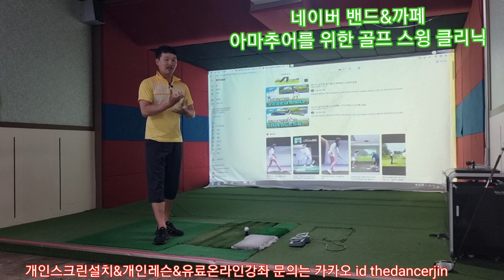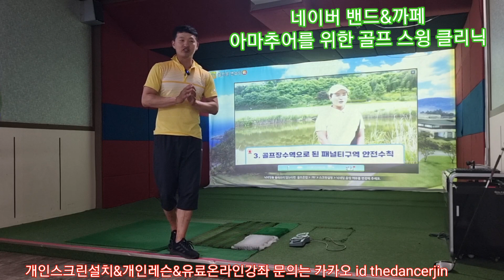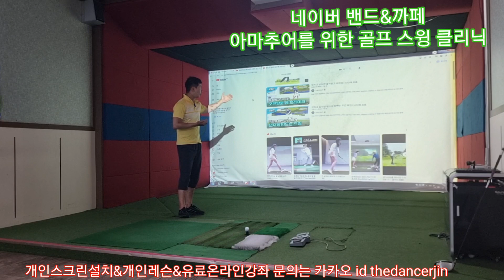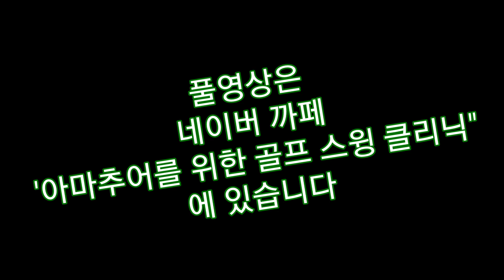(골프기초시리즈) 내가 골프를 처음에 이렇게 배웠더라면? 17탄